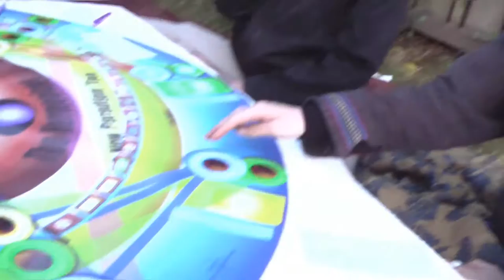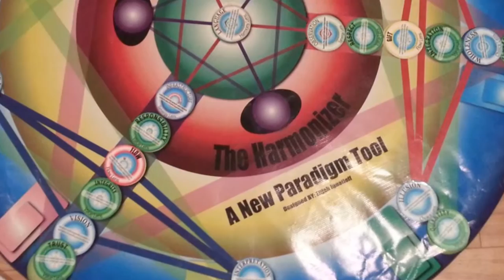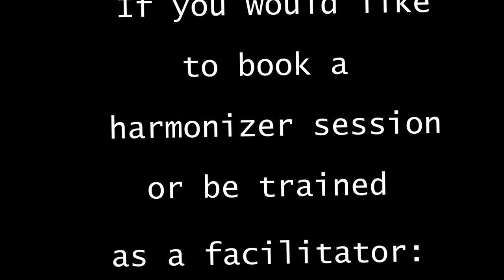151012 Harmonizer Session 001 Victoria 1 The Start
On June 15th, 2015  6 players in Victoria tested the Harmonizer Table Gameboard. This is a prototype breakthrough communication technology that assists individuals, teams, organizations and communities to answer questions in a very innovative way.

The Harmonizer Table is used as a way of seeing the question's answer or solution from multiple levels and multiple perspectives

This is the first scene of episode 1 where the players introduce themselves.